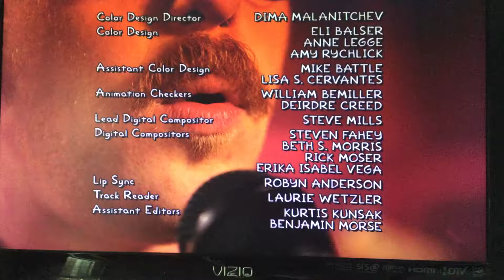Gracie Films/20th Century Fox Television (2019, I’m Just A Girl Who Can’t Say D’oh Variant)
Taken from a Disney+ print of The Simpsons episode titled above. I think this episode is a variant.